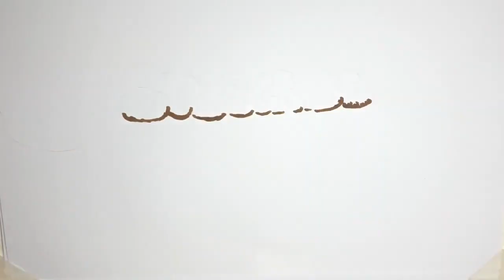✅ “千賀くん”で目を慣らし、8年ぶりの日本一に視界良好だ。日本シリーズの相手が2年連続でソフトバンクに決定した巨人は16日、東京ドームで全体練習を再開した。通常… - 日刊スポーツ新聞社のニュース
✍  “千賀くん”で目を慣らし、8年ぶりの日本一に視界良好だ。日本シリーズの相手が2年連続でソフトバンクに決定した巨人は16日、東京ドームで全体練習を再開した。通常2カ所で行う打撃練習を3カ所に増やし、1カ所は打撃マシンのスピードを160キロに設定。千賀、石川、モイネロ、森ら速球派がそろう投手陣対策に乗り出した。昨季の4連敗から雪辱を期すキーワードは「準備」。王者奪回へ最善を期していく。 　　　◇　　　◇　　　◇ 坂本、丸、岡本…。主力選手が次々と空振りを繰り返す。通常2カ所の打撃ケージの中央に設置された打撃マシン前に立った選手たちは、あえてバットに当てずにスピードを体感した。シーズン中には見られなかった練習。球速160キロに設定した“千賀くん”で目慣らしすると、再び打撃投手のボールを打ち込んだ。 最速161キロの千賀はクライマックス・シリーズ初戦で159キロをマーク。セットアッパーのモイネロは155キロを出した。テレビ観戦した原監督は「だいぶメンバーも変わっているよね。ピッチャーはあまり変わってないかな」と警戒。パワーピッチャーが多いストロングポイントは熟知し「パシフィック・リーグ全体に言えること」と早速対策に乗り出した。 昨年4連敗した宿敵。全体練習開始前には全選手の前で約10分間訓示した。5年ぶりにリーグ優勝した昨季は、準備不足を痛感している。「昨年はセントラル・リーグを勝つというところで、日本シリーズの準備、教育ができていなかったというのも反省。もう1つヤマがある。勢いでは行けなかった。現実的に。準備という点では、昨年に比べて選手個々、チームはできていると思います」。 ミーティング時間が足らなかった昨年の反省を生かし、今年は18日の大阪入り後にすぐに分析を徹底する予定。スピード対策に“千賀くん”を導入したのも準備。原監督は「先手必勝というのは当然大事なことだしね。いろいろなものが凝縮されているのが日本選手権。まだ準備、仕込みの段階。しかし仕込みが最も重要ですから」と闘志をみなぎらせた。【前田祐輔】   ...